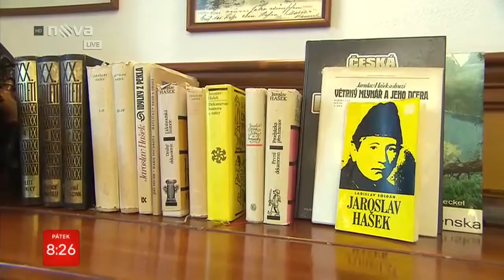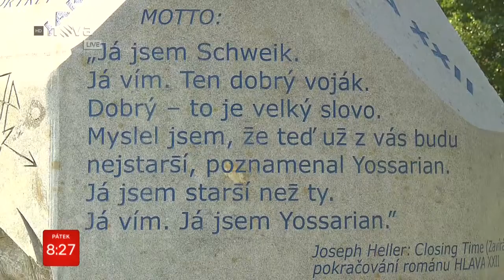Vysočina – Lipnice nad Sázavou, sochy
Sochař Radomír Dvořák v okolí Lipnice nad Sázavou stvořil triptych děl inspirovaných spisovatelem Jaroslavem Haškem. Jedná se o ucho, ústa a oči vytesané do skály. Dalším dílem je Hlava XXII, která je tvořena portrétem Haška a slavnou větou „Poslušně hlásím….“ vyhotovenou v deseti jazycích.